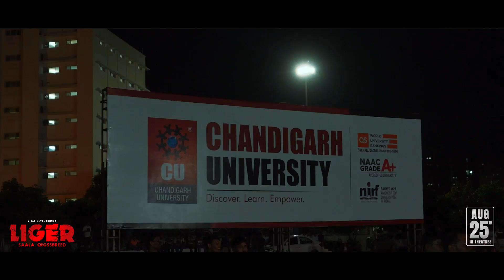LIGER in Chandigarh! | Vijay Deverakonda | Puri Jagannadh | Ananya Panday | Karan Johar | 25th Aug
Chandigarh, you were nothing short of ‘badiyaan!’😮‍💨

Your love for team Liger roared loud & clear across the city.

See you in cinemas on 25th August!

The film features Vijay Deverakonda, Mike Tyson, Ananya Panday in lead roles.
Direction, dialogues & screenplay by Puri Jagannadh
Produced by Karan Johar, Charmme Kaur, Apoorva Mehta & Hiroo Yash Johar under Puri Connects and Dharma Productions.

Releasing in theatres worldwide on 25th August 2022.

Cast & Crew
Starring - Vijay Deverakonda, Mike Tyson, Ananya Panday
Co-Starring - Ramya Krishnan, Ronit Roy, Vishu Reddy, Ali, Makarand Desh Pandey and Getup Srinu
Art Director - Jonny Shaik Basha
DOP - Vishnu Sarma
Producer - Puri Jagannadh, Charmee Kaur, Karan Johar, Apoorva Mehta and Hiroo Yash Johar
Screenplay & Dialogues - Puri Jagannadh
Director - Puri Jagannadh
Stunt Director - Kecha
Banners - Dharma Productions and Puri Connects
Music Supervisor - Azeem Dayani
Executive producer - Vishu Reddy
PRO : Hype (Hindi), Vamsi - Shekar (Telugu), Suresh Chandra (Tamil), Vaishak CK (Malayalam), Venkatesh (Kannada)

Song name : Attack

Song Composed by : Vikram Montrose
Singer : Farhad Bhiwandiwala
Lyrics : Farhad Bhiwandiwala, Vikram Montrose
Song Programmed & Sound Design by – Vikram Montrose
Vocals dubbed at @ Vikram Montrose